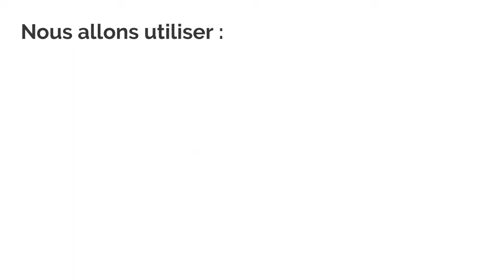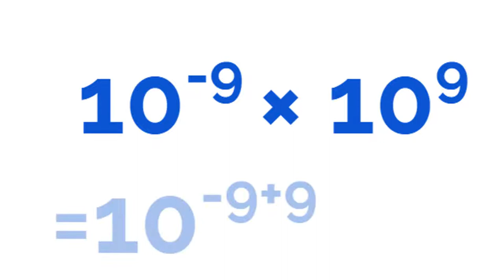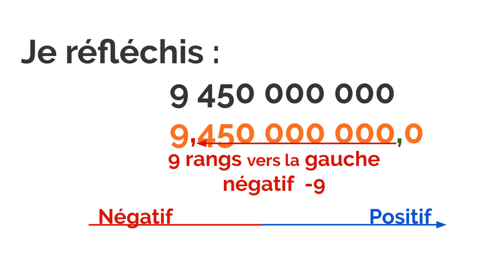Notation scientifique #04 : Démonstration de la méthode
Écriture scientifique.

Collège 4ème.
Puissances de 10.